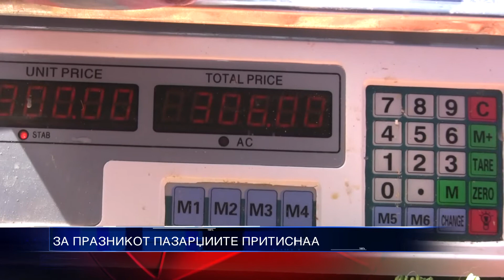ПАЗАР ПОСКАПЕН 10 04 2015